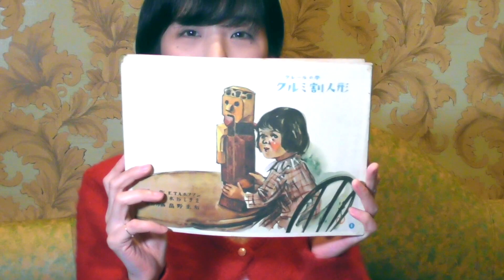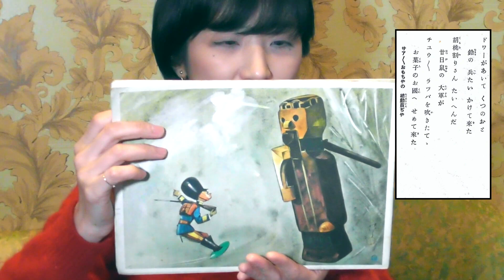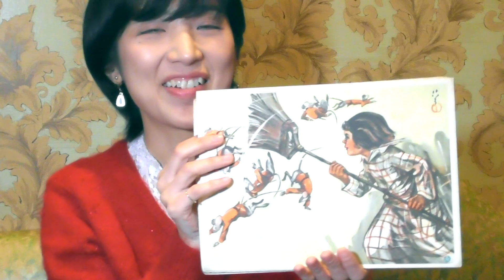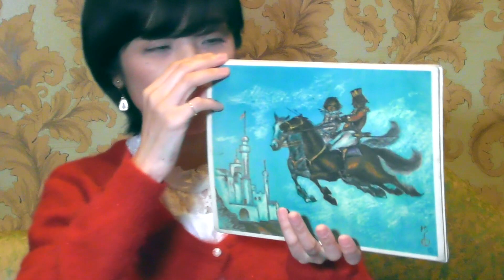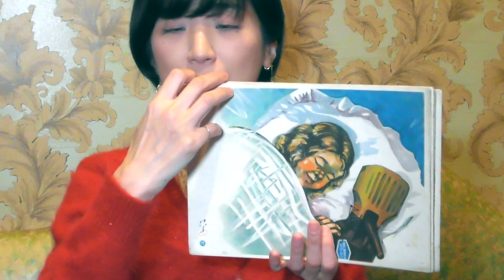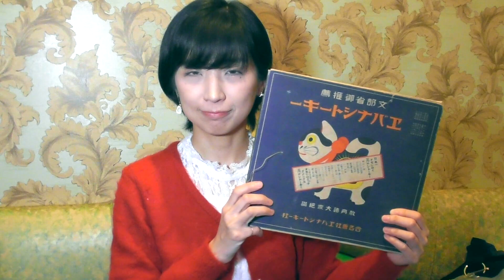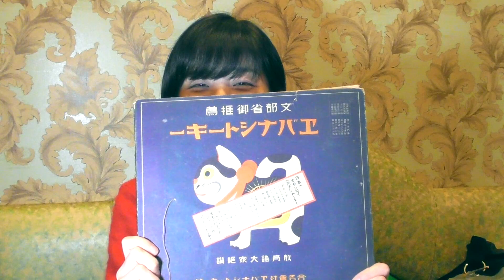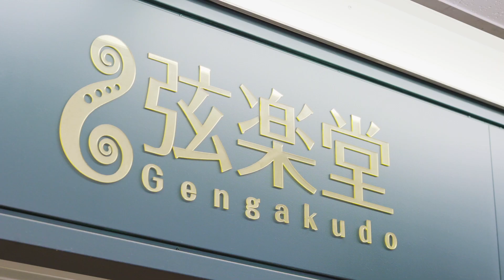"くるみ割り人形”紙芝居。国立国会図書館より状態の良い物を入手できました☆9／水谷美月のファミリーヒストリー『ご先祖様を探せ！』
今回のファミリーヒストリーは、水谷美月の曽祖父である水谷しきを先生が原作、そして作画：畠野圭右先生の制作したレコード付「教育紙芝居」。東京の神保町にあった「エバナシトーキー社」から発売されていました。当時の文部省や学習院や師範学校の教授、日本を代表する音楽家でもある山田耕筰からも推薦されている、音楽付きの紙芝居は当時としては相当斬新なものだったと思います。今回はその中で、1816年に発表され、その後作品集『ゼラピオン同人集』に収められた『くるみ割り人形とねずみの王様／作：E.T.A.ホフマン』の童話。チャイコフスキー(Peter Ilyich Tchaikovsky)のバレエ『くるみ割り人形』の原作として知られる作品である。この紙芝居『クレールの夢 クルミ割人形』ホフマンの原作があるので、いつもの紙芝居とは違い、水谷しきを先生が脚色と作曲、演出と作画を畠野圭右先生が行っております。原作と違った所もあり、楽しめる作品です。水谷しきを脚色、畠野圭右演出。
※緊急事態宣言前に撮影されたものです。

水谷式夫(水谷しきを)1885年~1957年
Profile
本名は水谷志奇男。
大正時代から昭和初期にかけて活躍した、音楽家、作詞作曲家、劇作家、音楽プロデューサー、音楽教育家であり第一東京市立中学校（東京都立九段高等学校）の音楽教員であった。
多くの音楽教育に関する出版物を残しており、その多くは共益商社書店(東京市芝区松本町44番地→中央區銀座西八ノ五）からのものである。
子供の音楽教育に力を入れており、子供オペラ、少女オペラの普及、教育にも尽力しており、学校教育にも取り入れている。日本の子供オペラの第一人者と言っても過言ではない。
特筆すべき点にバイオリン教本を出版しており、楽器の演奏技術も取得していたようだ。
戦前から戦中にかけて子供向けの童話や昔話等をレコード付きの紙芝居を監修(出版)している。
戦前はヱバナシトーキー社(東京市神田区神保町1-6）、戦時中は大東亜文化画劇社(東京都神田区神保町)よりヱバナシトーキーと同一の物を出版、ただし大東亜文化画劇社より販売されていた際は、レコードが付属していたかは確認出来ていない。
レコードに入っている音楽の作曲は勿論、物語の編集等ほとんどの作品を手掛け、挿絵を描く畠野圭右と共にエバナシトーキーをプロデュースしている。
本名では現在も東京都文京区にある礫川小学校校歌を作曲している。
1924年11月創刊「キング」戦前の講談社の看板雑誌であるとともに、日本出版史上初めて発行部数100万部を突破した国民的雑誌であり、現在も大手レコード会社として存在する「キングレコード」の前身である。当時コマーシャルソングも作曲（キング節：野口雨情作詞、水谷しきを作曲／藤本ふみ子(藤本ニ三吉)・三島一聲:歌）をニッポノホン レコードより発売。
作詞家として、
オサルノオドリ・三バコスズメ（歌手：中島けい子・文谷千代子）レーベル：コロムビア・発行社：（株）日本蓄音器商会
オツキサマイクツ（歌手：中島けい子・文谷千代子）レーベル：コロムビア・発行社：（株）日本蓄音器商会
オトギバコ（歌手：中島けい子）レーベル：コロムビア・発行社：（株）日本蓄音器商会
ニヒキノカヘル（歌手：文谷千代子）レーベル：コロムビア・発行社：（株）日本蓄音器商会
上記の曲が現在も昭和館（東京都千代田区九段南）にて視聴可能である。
息子に昭和初期のピアニストで東京藝術大学名誉教授(1994年に勲三等瑞宝章受賞)の水谷達夫(1911~1998)がいる。

◆使用楽曲・素材等
本動画内の音楽については、DOVA-SYNDROME・効果音ラボ・UUUMUSICの許可を頂いております。
ぼくの宝物／水谷美月アルバム
素材提供
PIXTA

★水谷美月のグッズやCD、次回のライブチケットはこちらからお求めになれます。

水谷美月のSNSの登録お願いします☆I would like registration of Mizutani Mizuki SNS.
◆Twitter（質問やリクエストはここからでもOK）

◆水谷美月への相談＆質問やお便りは、こちらから！
For consultations & questions to Mizuki Mizutani, click here!

♪水谷美月レギュラー出演TV番組♪
☆WALLOP放送局『水谷美月のMusicMoon』
毎月第2＆第4水曜日22時00分〜生放送♪ メインパーソナリティーとして出演中！
WALLOP station "Music Moon of Mizutani Mizuki"
The 4th Wednesday of every month 22:00 ~ live broadcast ♪ Now appearing as a main personality!

Profile
水谷 美月(みずたに みづき)
バイオリニスト、ボーカリスト、シンガーソングライター
大分県出身。
8歳でViolinを始める。
水谷豊主演の『陽のあたる教室』ヴァイオリンを弾く生徒役を演じ、音楽の世界へ入る。
『藤みさき＋』のメンバーとして、エイベックスからメジャーデビュー。
フィドルを功刀丈弘に師事。
ボーカルを中島美嘉やBoA等を手掛けるKIKI、鈴木亜美等を指導する安原潔の各氏に師事。
2009年「恋文」がBS11のイメージソングに抜擢。
同年12月、第29回浅草JAZZコンテストのボーカル部門で金賞を受賞。
2013年、BSフジ『一滴の向こう側』テーマ曲でボーカルとヴァイオリンを担当。
同年、岩手県骨寺村の特命大使に就任。
2014年8月、『加山雄三ライヴ・イン・日本武道館』において、ソロバイオリン、コーラスを担当。
2015年1月、東京ドーム・ライスボウルにおいて、一関市・骨寺村特命大使として、イベントの司会を担当。
同年8月、1stシングル『朝』をリリース。
同年12月には2ndシングル『Blue eyes』をリリース。
同年7月から黒澤楽器店のCMにおいてストラディバリウスを演奏、出演している。
2018年8月にファーストアルバム『ぼくの宝物』をリリースした。

「サポート、レコーディング参加アーティスト」
加山雄三、椎名林檎、BONNY PINK、酒井法子、新妻聖子、桑島法子、影山ヒロノブ、美郷あき、佐久間 レイ、田村ゆかり 、高梨康治 他多数。(敬称略)